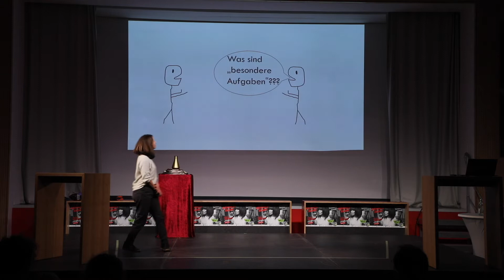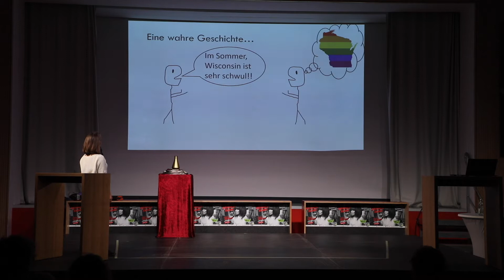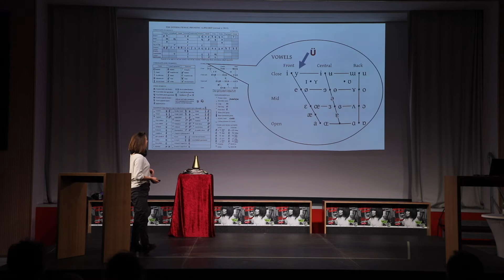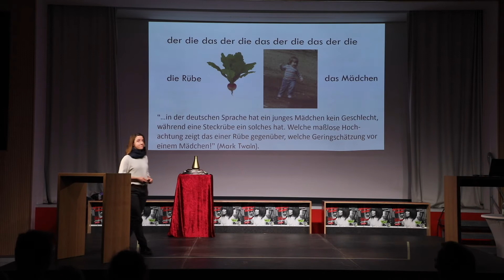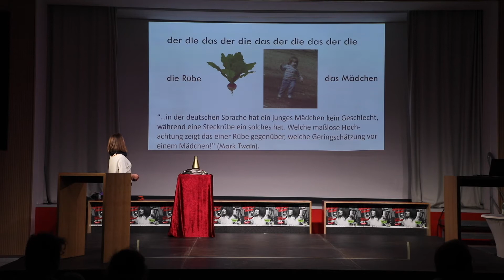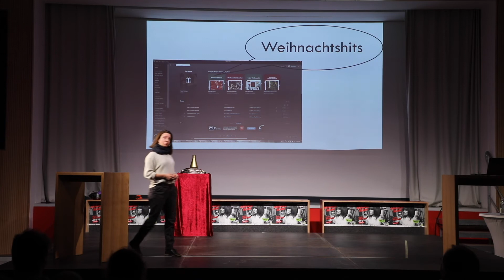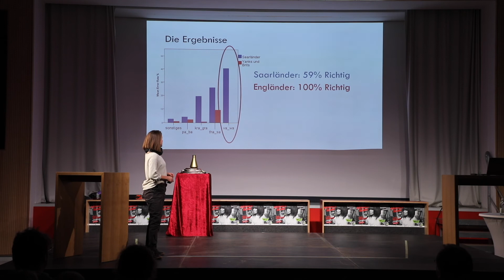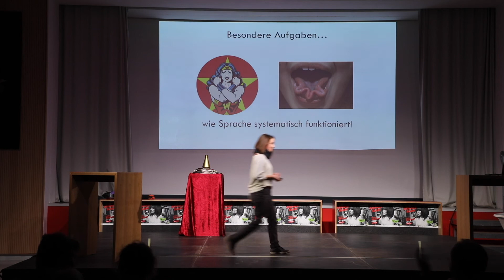3. Gendorfer Science Slam - Carrie Ankerstein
Sprachwissenschaftlerin Carrie Ankerstein erklärt, wie das Hörverstehen von Sprache funktioniert und vor allem, wie Ohren und Augen dabei zusammenspielen. Ist das, was wir hören immer das, was wir wahrnehmen? Und wie beeinflusst die Muttersprache die Wahrnehmung anderer Sprachen?